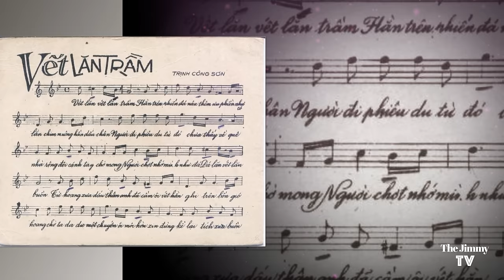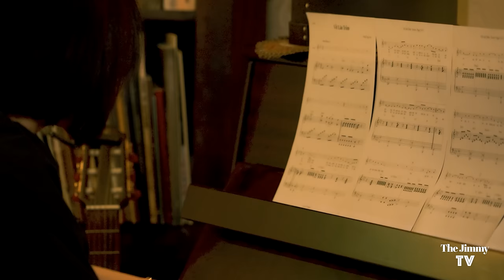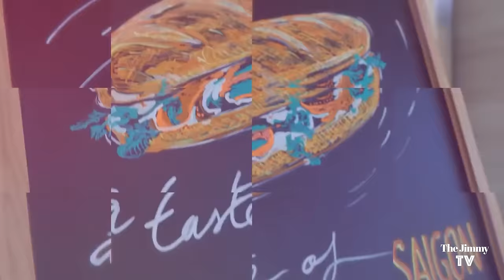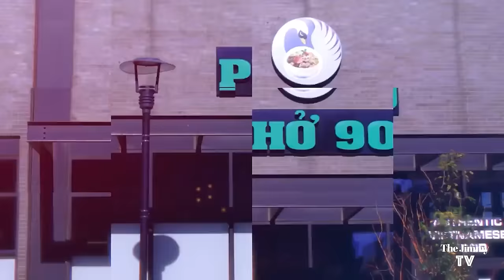Khánh Ly hát nhạc Trịnh Công Sơn | Bên Đời Hiu Quạnh | Jimmy TV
KHÁNH LY hát nhạc Trịnh Công Sơn
Chủ đề: BÊN ĐỜI HIU QUẠNH
0:25 Một Buổi Sáng Mùa Xuân
12:59 Vết Lăn Trầm
21:11 Bên Đời Hiu Quạnh
27:02 Chiều Một Mình Qua Phố

Producer: Khánh Ly Productions
Camera: Hồ Đoàn
Pianist: Diễm Uyên
Background Vocals: Nguyễn Hoàng Hà, Vành Khuyên, Thúy Hằng
Vocal Recording: Tuấn Trịnh
Audio: Tuệ
Mix & Master : TVT music studio
Graphic Design: Nguyễn Lập Hậu, Trường Giang
Editors: Thông Hồ & Jimmy
Recording at : Vành Khuyên’s house
Set Designers: Họa sĩ Ann Phong, David Newin and NTM

2/ CHECK OR MONEY ORDER:
The Jimmy TV INC
12621 Moordale Cir. Unit J